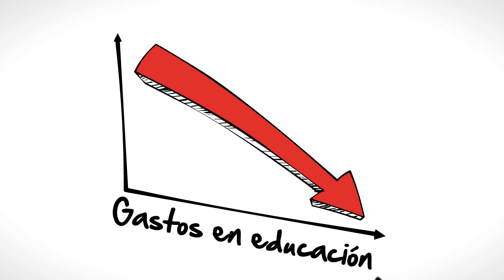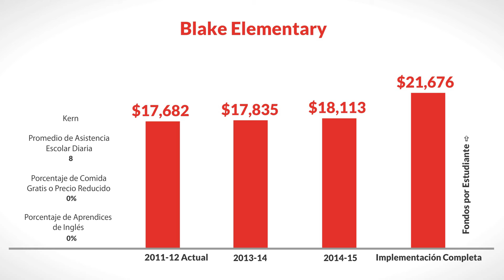LCFF for Blake Elementary